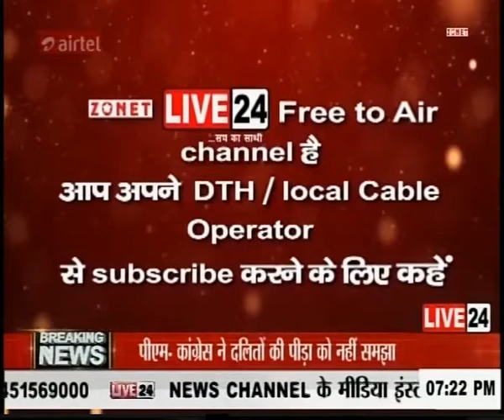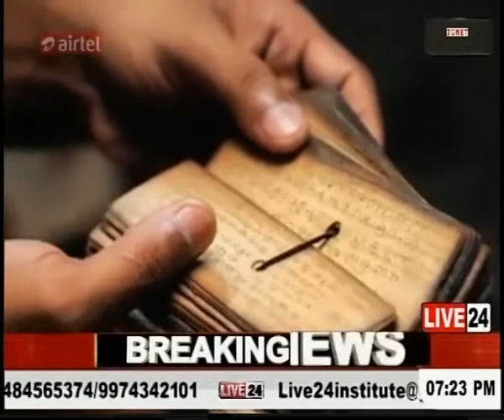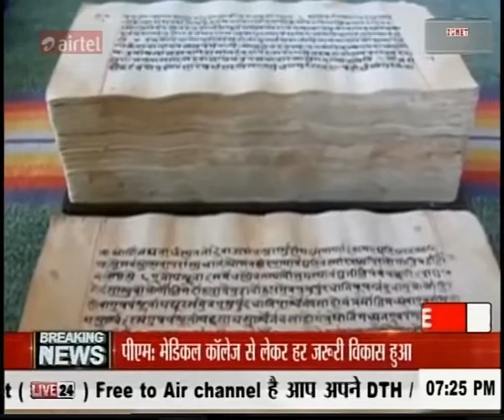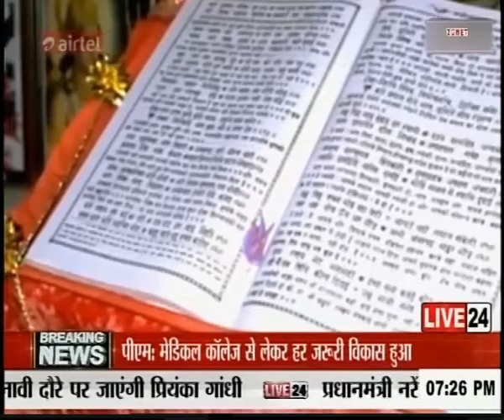सफलताओँ के पथ पर अग्रसर LIVE 24, महराजगंज में उद्धघाटन......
महराजगंज में हुआ चैनल LIVE 24 का उद्धघाटन. चैनल के MD प्रमोद ठाकुर भी रहे मौजूद. साथ ही साथ यूपी हेड सुर्कीति दीक्षित भी रही मौजूद.